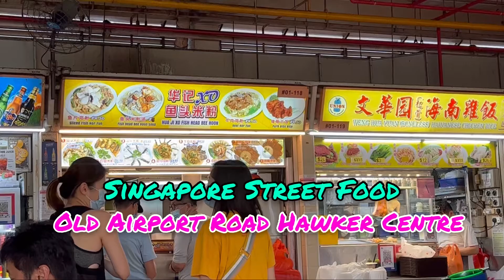SINGAPORE HAWKER FOOD | Old Airport Road Hawker Centre | Famous Fish Soup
Hua Ji XO Fish Head Bee Hoon 华记XO鱼头米粉

Address：51 Old Airport Rd, 01-118, Singapore 390051